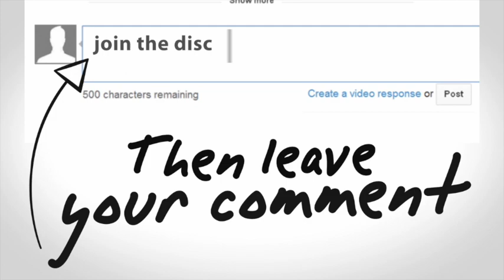Ethics and Camp Research - The Pudding #8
Camp Research - The Ethical Way
Mandi gives us a mini-masterclass on all things research and how it applies to both the formal and informal research that we conduct at our camp.

In this episode, we cover:

What are the common ethics terms and basic ethical practices that camp practices that camp pros should be aware of?
What are the overarching values that form the foundation of ethical oversight?
What ethical practices should we consider when conducting research (both formal and informal) at our camps?
How does academic and research integrity come into play when it comes to research? What does that have to do with how we ideate, innovate and communicate our research in the camp world?

The American Camp Association - Illinois

The American Camp Association of Illinois is made up of nearly 289,000 members, volunteers, campers, families, and professionals who believe in the power of camp. We work to disrupt the effects of poverty by providing fundamental services for children and families, and learning opportunities for camp professionals. Learn more about ACA Illinois by visiting acail.org.

Camptivities

You know the impact you want camp to make in a child’s life. But figuring out the day-to-day details can be overwhelming. Let Camptivities help you make that impact by streamlining the creation of your camp activity schedules.